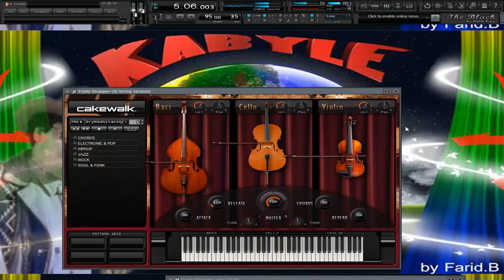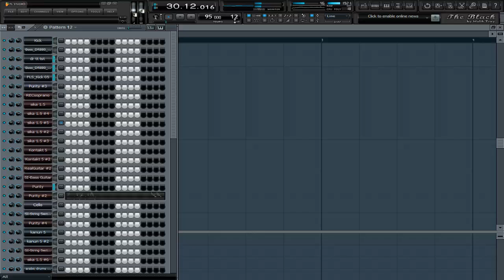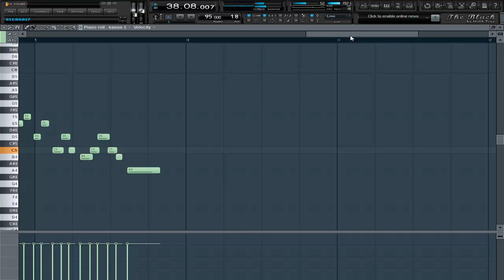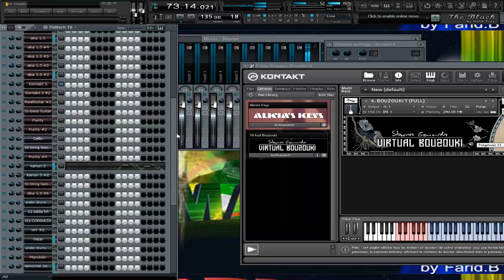Fl studio Kabyle matoub lounes TAAKWEMT N TEGRAWLA by farid bachouche